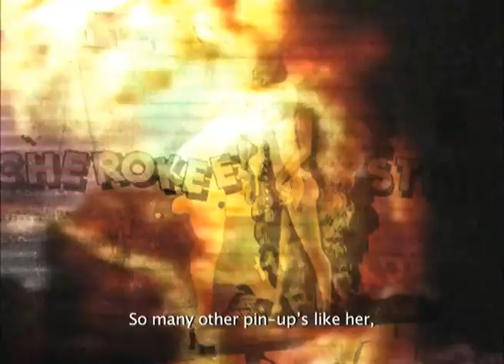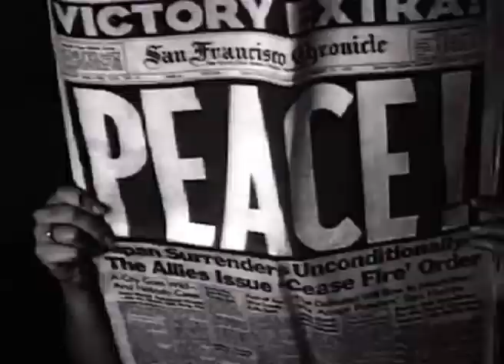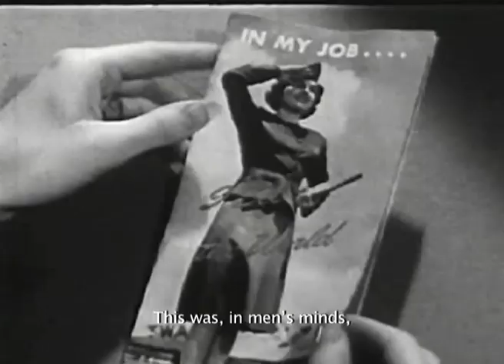STRIPPERS Stories episode 01 part 02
Strippers is a film which tells the stories of four unknown and forgotten strip teasers of the past.
What they have in common is having been filmed during their strip tease shows.
These short films are the only things we have of them; we can just guess their age, deduce in which years they lived, but who were they?
Seduced by their dances we started to imagine their lives.

Four countries, four strippers, four stories, four lives.

Strippers is a film in episodes made exclusively with archive footage of the past.
Each episode tells about a fictional life-story of a strip teaser. The personal stories of the protagonists are based on original screenplays which take shape basing on available archive materials. Each biography brings us into contact with important moments of  History of Europe from the 1920's to the 1960's, dealing with facts through fiction. Through this narrative choice we travel through the evolution of the female condition, erotic imagery and the social transformations of the last century.

"Liberty Belle" is the pilot episode.

STRIPPERS è un progetto cinematografico a episodi.
Racconta la storia di quattro spogliarelliste del passato, sconosciute e dimenticate. Ciò che hanno in comune è di eesere state filmate durante il loto strip-tease. Questi piccoli spezzoni di pellicola sono tutto ciò che rimane di loro; possiamo indovinare la loro età, dedurre in che periodo abbiano vissuto, ma chi erano queste donne?
Sedotti dalle loro dance abbiamo immaginato le loro vite.

Quattro paesi, quattro strippers, quattro storie, quattro vite.

STRIPPERS è una serie di piccoli film ralizzati esclusivamente con materiali d'archivio del passato che raccontano la storia di una strip-teaser.
Queste storie personali sono basate su sceneggiature originali che sono state scritte sulla base dei materiali d'archivio trovati. Ogni biografia ci porta in contatto con importanti momenti storici della storia europea dagli anni '20 agli anni '60 grazie ad un linguaggio che utilizza la fiction come se fosse un documentario e i documenti a servizio della fiction con un originale e contemporaneo utilizzo dei materiali d'archivio.
Attraverso questa scelta narrativa STRIPPERS viaggia attraverso l'evoluzione della condizione femminile, l'immaginario erotico e le trasformazioni del secolo scorso.

"Liberty Belle" è l'episodio pilota.

written and directed by Marco Zaccaria / Anna Bianco
producer Roberta Chimera